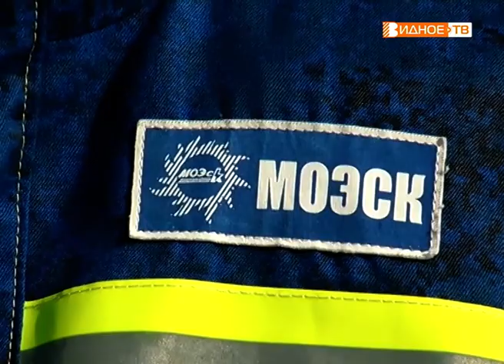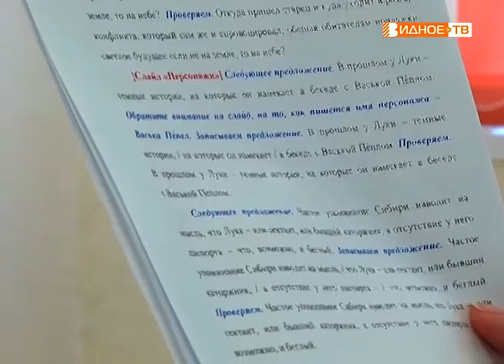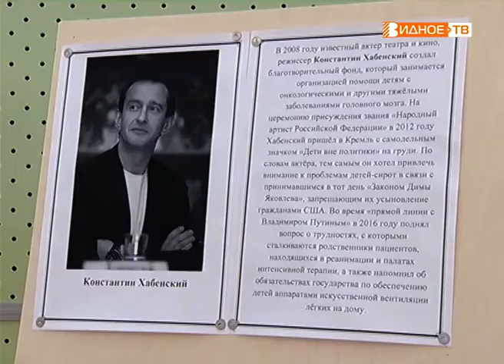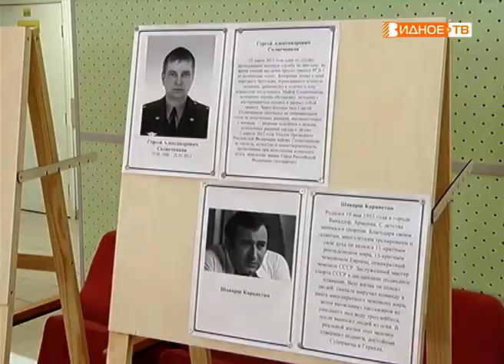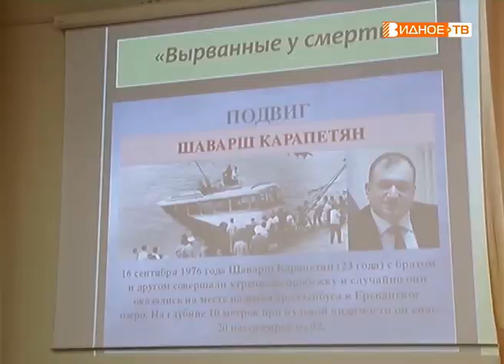Новости телеканала Видное-ТВ (18.04.2019 - четверг)